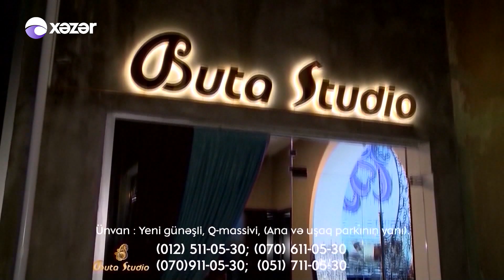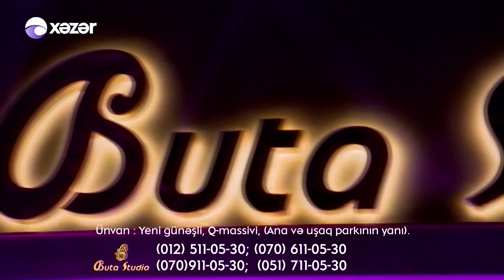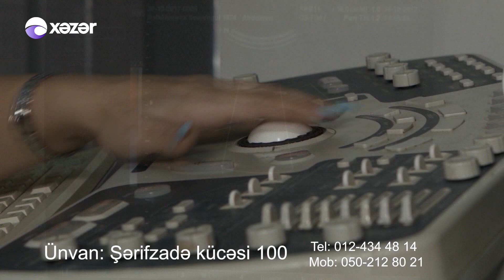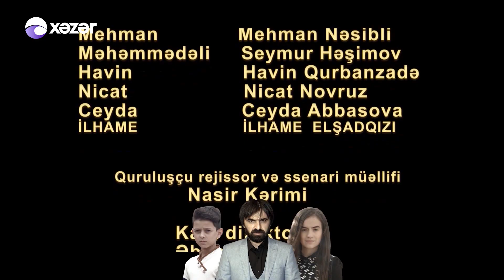Kölgə (33-cü seriya)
Rejissorlar: Vüqar Vaqifoğlu
Rejissorlar Asistenti: Gözəl Ağayeva
İcraçı Produsser: Seymur Həşimov
Filmin Direktoru: İlahə Rzayeva

Rollarda:

Amir - Nasir Kərimi
Əsmər -  Vəfa Zülfüqar
Şəhanə - Şəhanə Rzayeva
Uğur – Uğur Hacızadə
Rafiq - Rüstəm Rüstəmov
Pərvanə - Pərvanə Əliyeva
Günel - Samirə Hacızadə
Aytən - Ayan Məmmədova
Zakir - Ələkbər Əliyev
Leyla - Konul Yusifqizi
Nərmin - Firəngiz Orucova
Aslan Dədə - Pərviz Bağırov
Xan - Vüqar Vaqifoğlu
Mahmud - Əjdər Zeynalov
Elcan - Yalçın Həzirə
Abbas - Abbas İsmayılov
Kobra - Ziyad Qurbanov
Azad - Azad Səlimov
Nadir - Nadir Ağayev
Həkim - Qadir Fətəliyev
Məhəmməd - İbadulla İbrahimli
Şəbnəm - Şəbnəm Naibli
Rəsul - Ülvi Rəsul
Cıbı - Cabbar Mameov
Balta Muxtar - Vüqar Cavadov
Polis - Rahib Şahbazov
Seyfo - Hüseyn Nəsirzadə
Nəzrin - Züriyət Şahmuradova
Mələk - Nuranə Tağıyeva